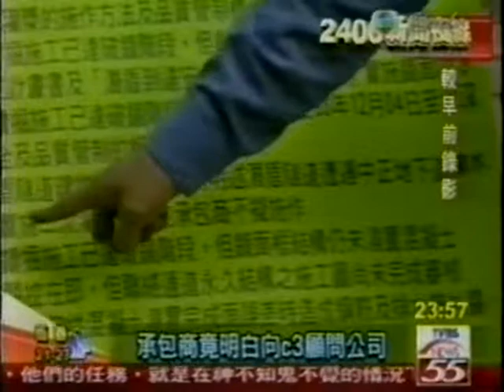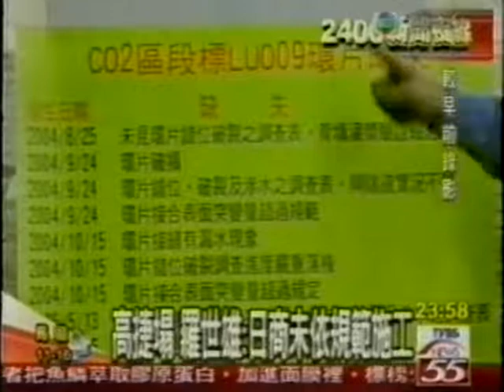台灣亂象 民進黨國民黨 Democracy Taiwan people Formosa Chinese